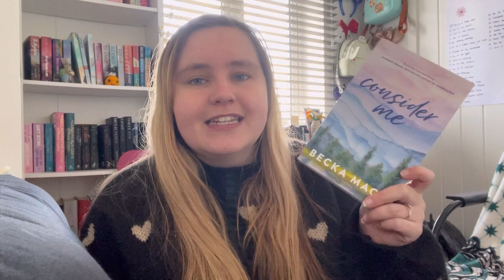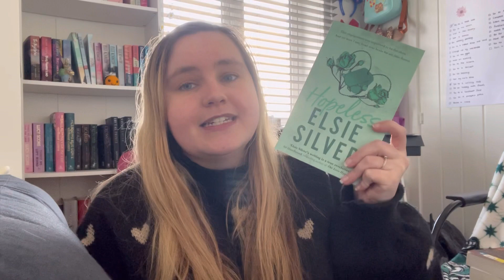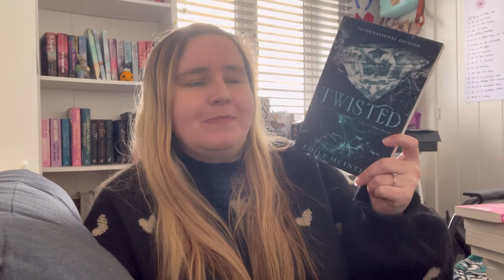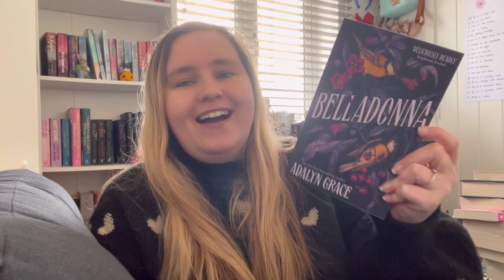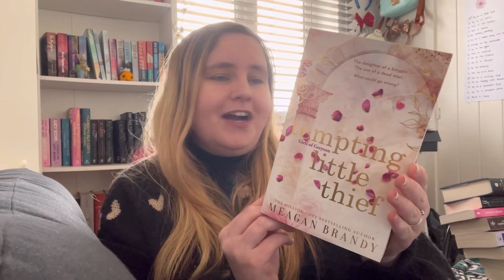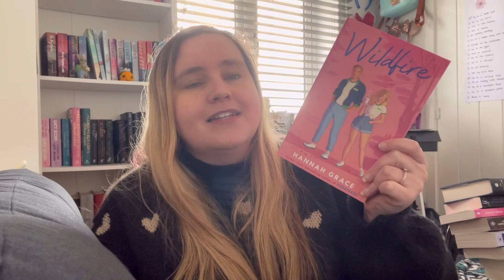The Vampire Diaries Readathon TBR l Round Two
Its round two of The Vampire Diaries Readathon! Here are the fifteen prompts and the books I have chosen. The readathon runs throughout the month of May and i'm looking forward to taking part!